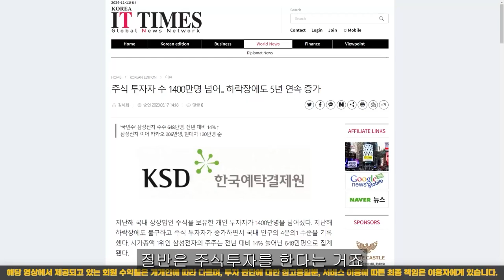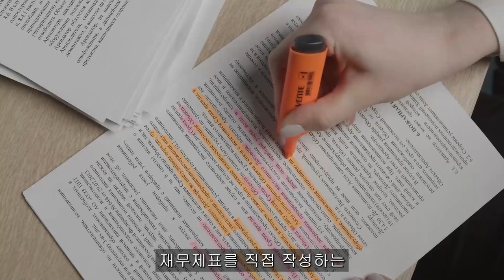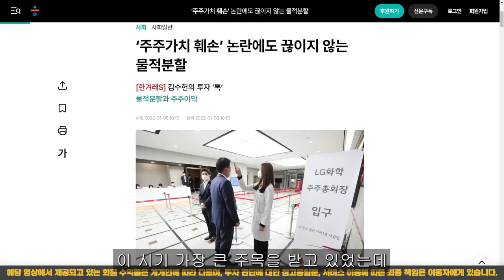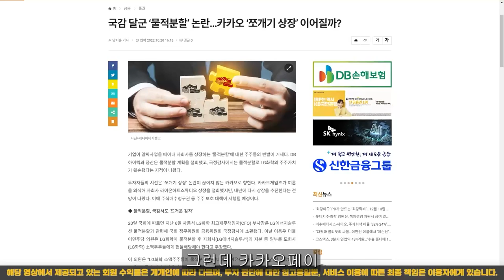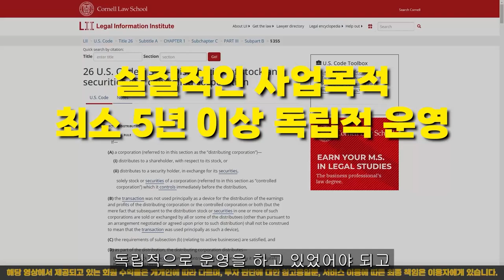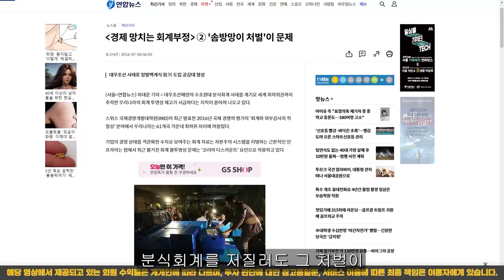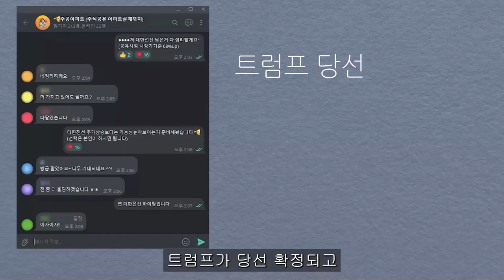[ 삼성전자 ] 가시밭길, 백전노장 삼전의 탈출방법은